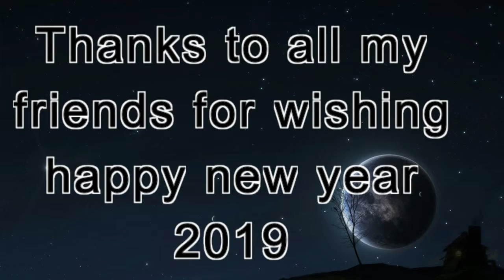New year 2019 wishing from Friends on Facebook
and support us to make more Entertainment for you all,we will try to our best to make you Happy All time,Please Subscribe to our Channel and like comment shear our video,If are like our video's then our trying will be Successful,Thank you very much for watching our video's,